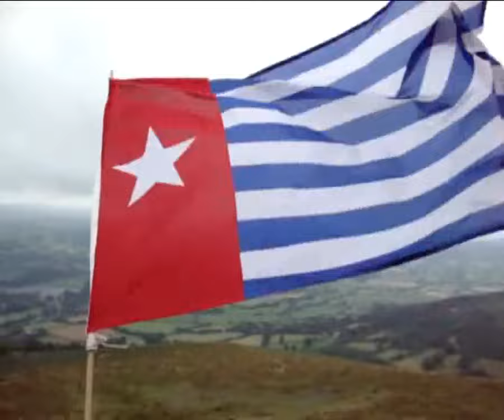West Papua Film Screening on the STATE GREEN MAN FESTIVAL In WALES xvid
Free West Papua TV:

West Papua Film Screening on the state of the Green Man Festival in Wales (Uploaded on Aug 29, 2009).